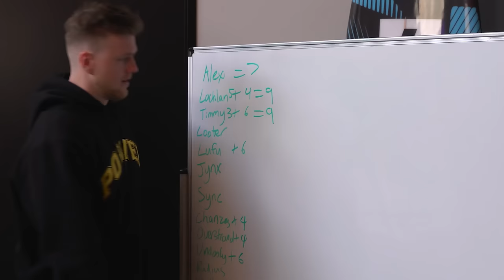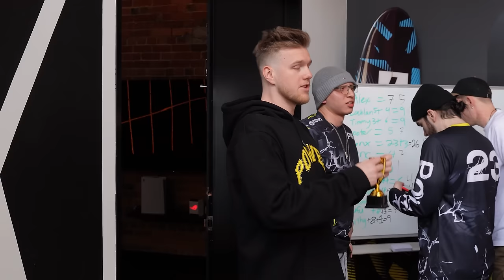OG Fortnite but the Most Eliminations = $1000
Today PWR is back with the Best in PWR Weekly Series however this week We are all facing off together in Real Life!

Don't miss out on PWR Supply's BIGGEST Black Friday drop to date!

Warm Up for OG Fortnite! The Pit: 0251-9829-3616